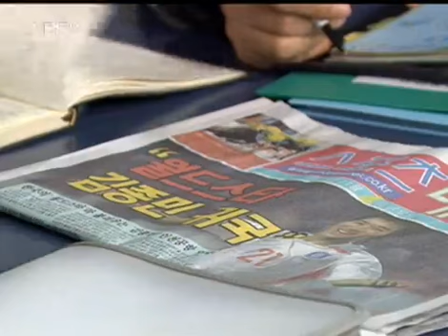사랑도 리필이 되나요 - Can We Refill the Love EP02 #001